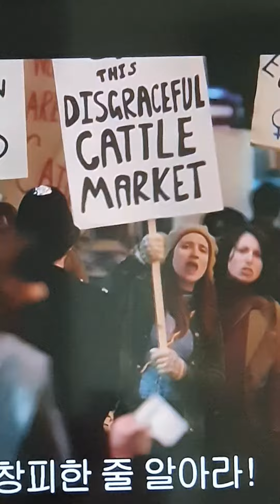미스비헤이비어(Misbehavior, 2020 영국-프랑스 합작영화/차별의 벽 ㅡ 문화의 한 요소인가, 무지몽매의 산증거인가?)